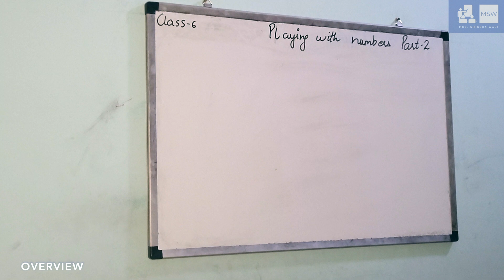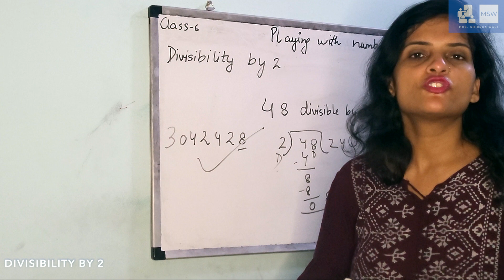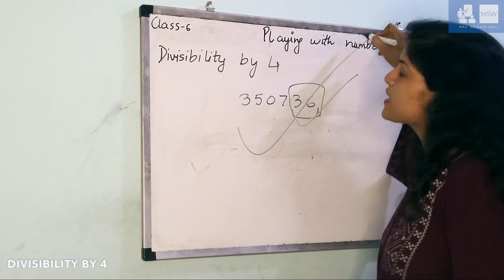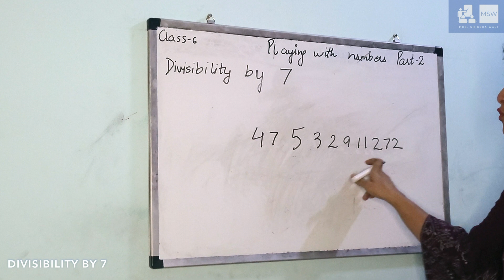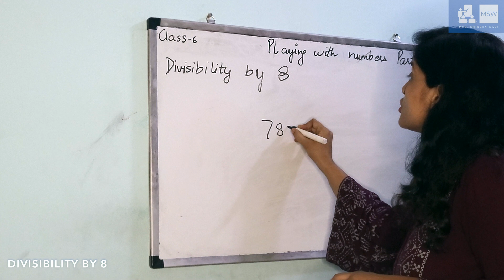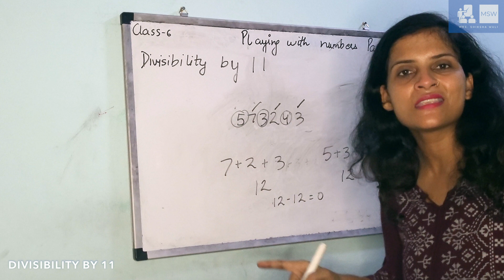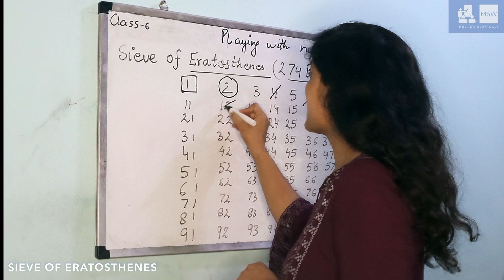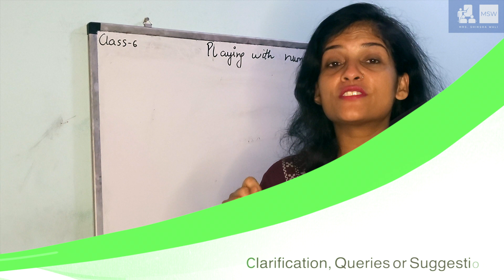Playing with Numbers | Part 2| Class 6 Maths| Divisibility by numbers 2 to 11 |Sieve of Eratosthenes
Playing with Numbers | Part 2 | Class 6 Maths | Divisibility by numbers 2, 3, 4, 5, 6, 7, 8, 9, 10 & 11 | Sieve of Eratosthenes

Numbers kya hote hain?
What are Numbers?
What are Factors
What are Multiples
Common factors
common multiples
what are natural numbers
types of natural numbers
perfect numbers
What is divisibility
6th Class maths
Maths for class6

By Pallavi Saxena